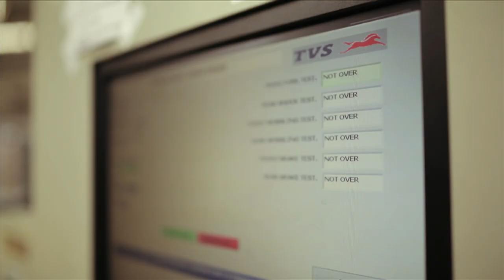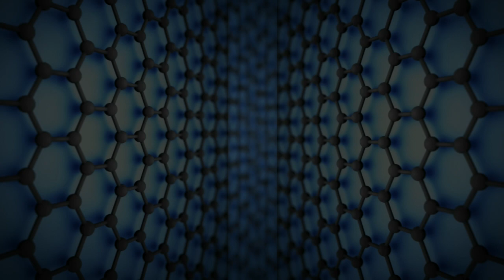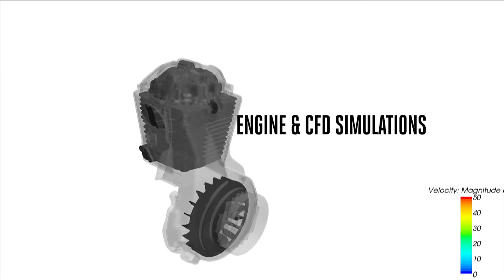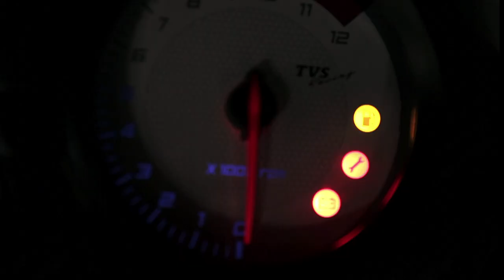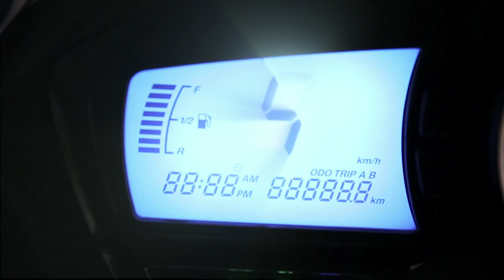TVS Motor Company Ltd, Inspiration in Motion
TVS Institutional Video
Innovation: Is what we do, Is who we are